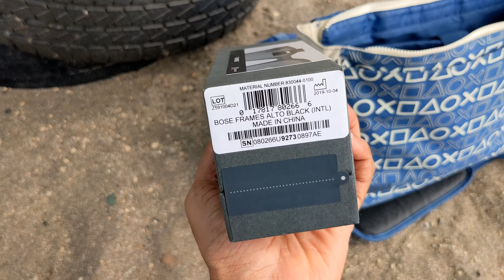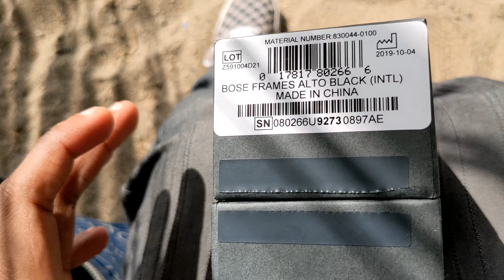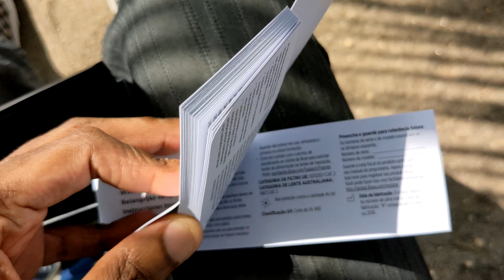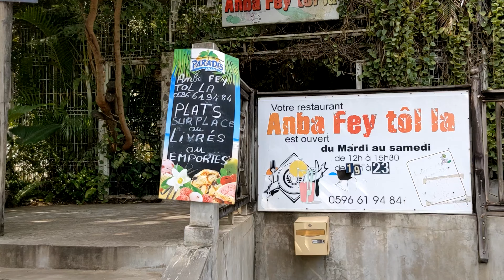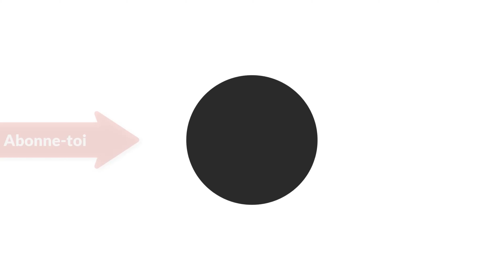🎥 Vlog : BOSE ALTO STYLE, des lunettes connectées avec un son tellement naturel !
Si vous adorez la technologie et la musique, il FAUT que vous testiez ceci : des lunettes connectées et en Bluetooth ! Ce sont les BoseAltoStyle, et c'est une technologie de dingue, ultra discrètes, avec un son directif que seul vous entendez, avec aucune oreillette sur vos oreilles, pour moi ça dépasse allègrement les Airpods (désolé, je n'aime pas avoir des "trucs" qui me bouchent les oreilles) ! Avez-vous déjà pu tester ce produit ?

En tout cas, elles sont vraiment parfaites pour la Martinique !